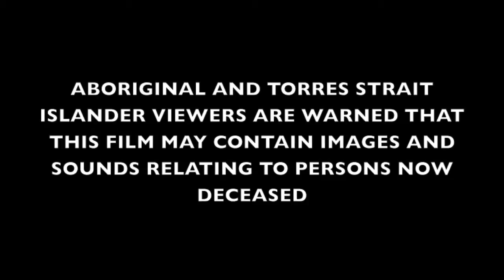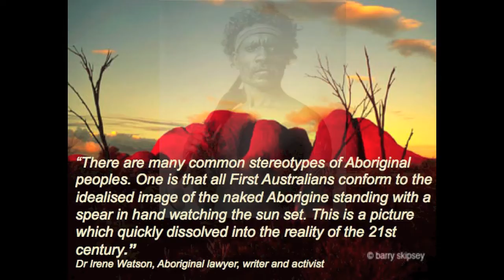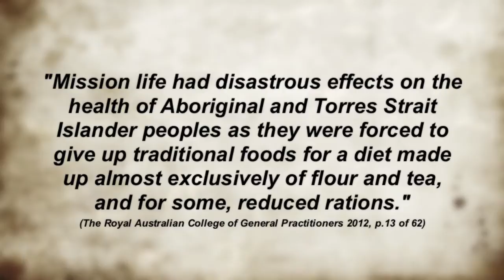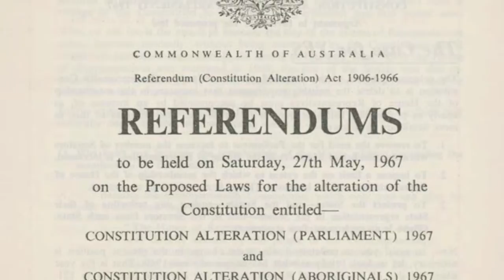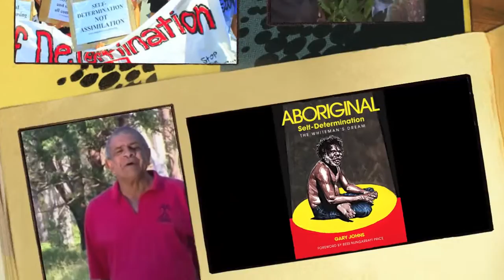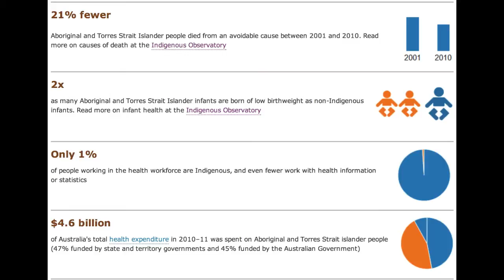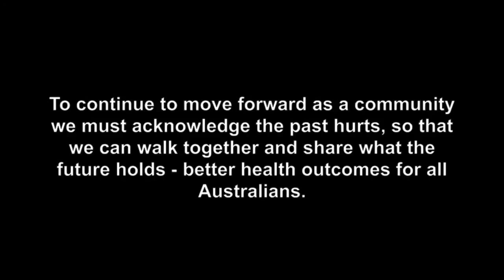Indigenous Australian's - Closing the Gap